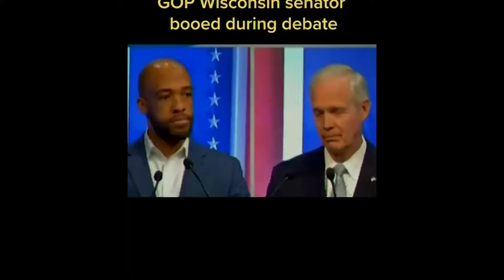Informed Voting and Political Participation || Episode 3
Does your vote actually matter? In today's episode Jason answers that very question along with a lot of others, many in Gen. Z have about politics. Jason discusses how to register to vote, how to inform yourself over topics, and how to have productive and informed discussions over today's political issues.